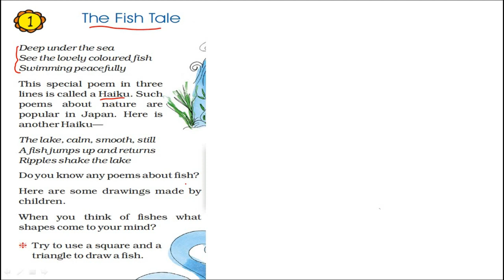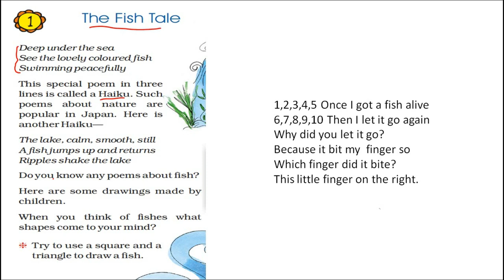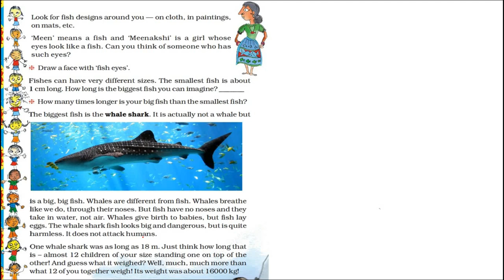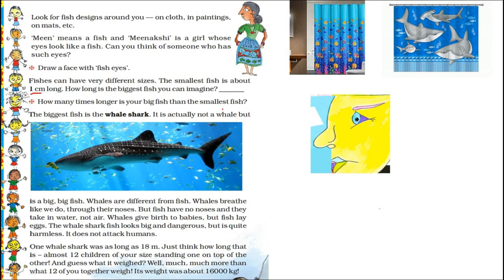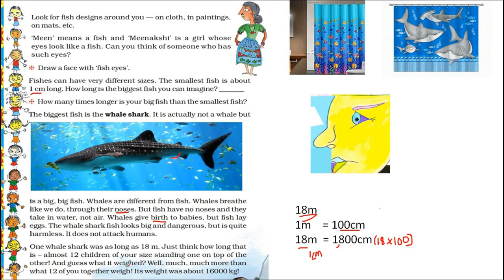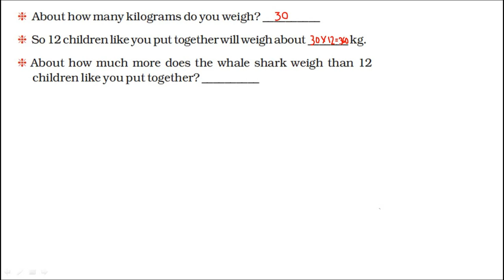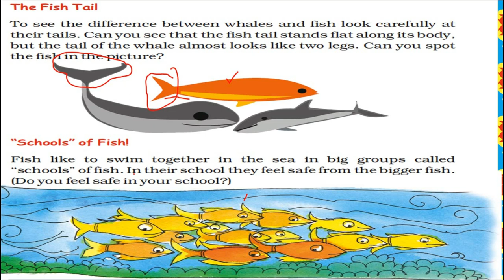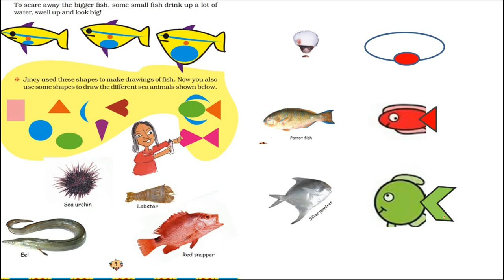KV CLASS 5 | MATHS CHAPTER 1|THE FISH TALE PART 1| CBSE | NCERT| IN MALAYALAM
IN THIS VIDEO I HAVE DISCUSSED THE FIRST 5 PAGES OF THE CHAPTER THE FISH TALE.